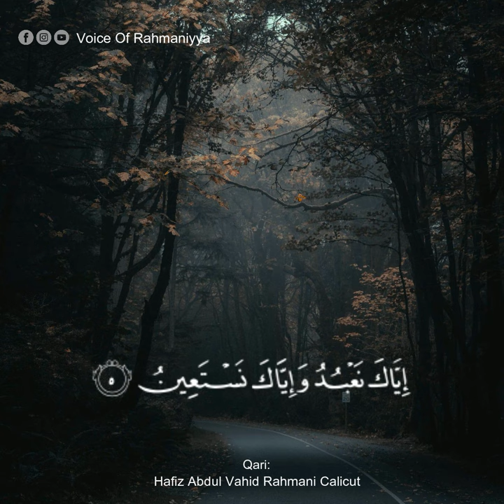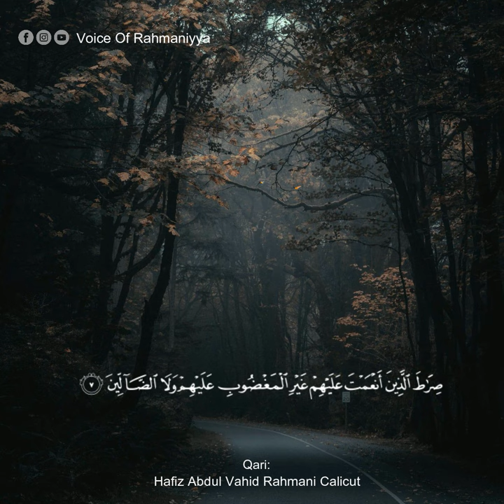Surat Al-Fatihah | Hafiz Abdul Vahid Rahmani Calicut | سورة الفاتحة | الحافظ عبد الواحد الرحماني